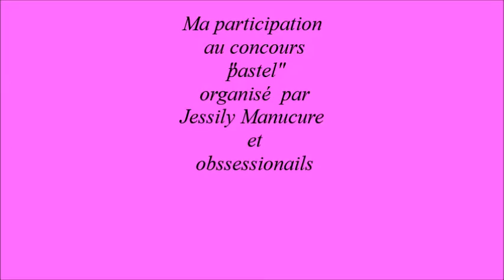film pastel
Ma participation au concours pastel